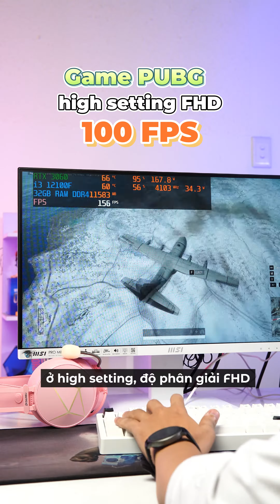Full bộ PC BỂ CÁ chỉ 26 TRIỆU